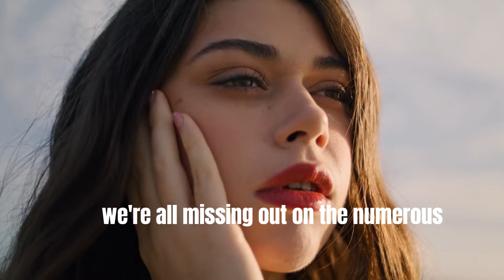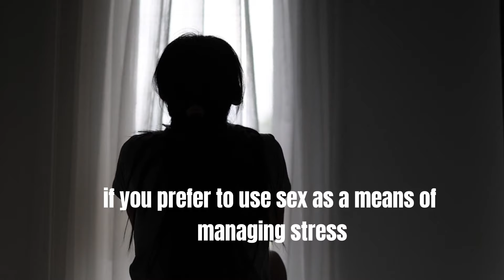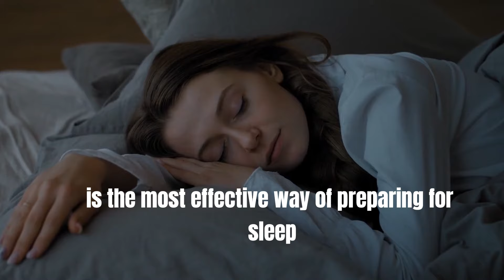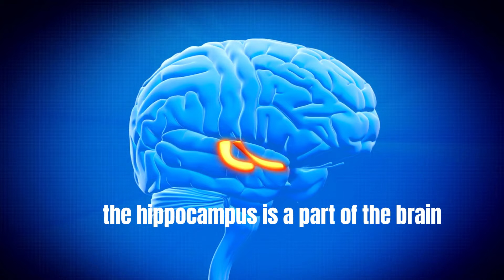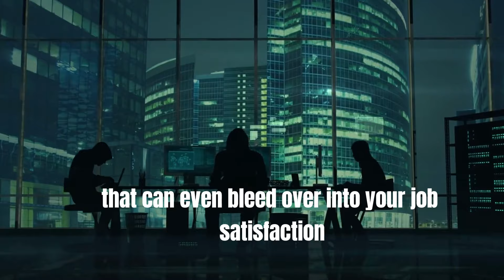9 Things That Happen to Your Body When You Don't Have Sex for a While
Sex is enjoyable, and you should be enjoying as much of it as you can. We’re all missing out on the numerous well-documented psychological and physiological advantages of having sex regularly.
Not forgetting that sex is an ideal way to connect with your partner, and without it, you might feel somewhat detached from them. But what specifically happens to your body if you don't have sex for an extended period of time? Here are 9 of the most shocking side effects.